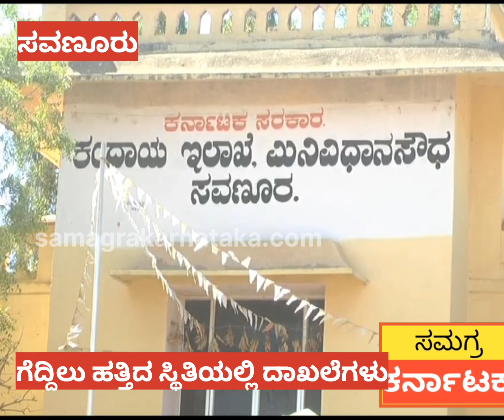SAVANUR REVENUE DEPT RECORDS/ಗೆದ್ದಿಲು ಹಿಡಿದ ಸ್ಥಿತಿಯಲ್ಲಿ ಪತ್ತೆಯಾದವು ಸವಣೂರಿನ ಕಂದಾಯ ಇಲಾಖೆ ದಾಖಲೆಗಳು.!